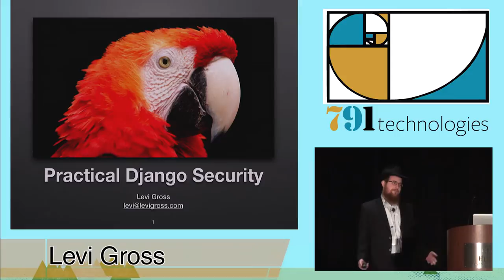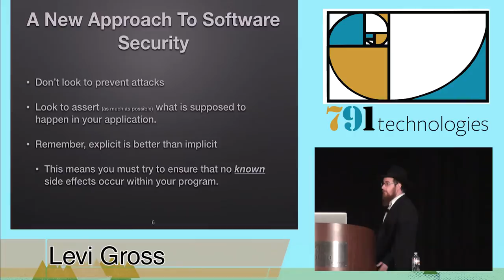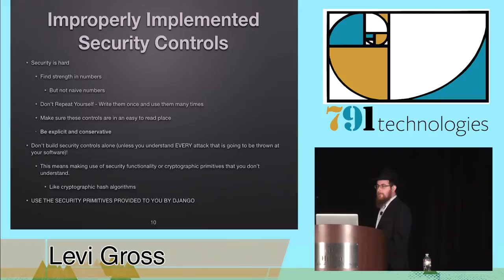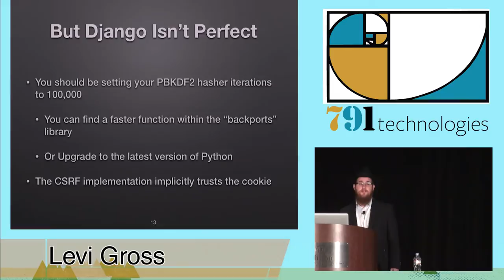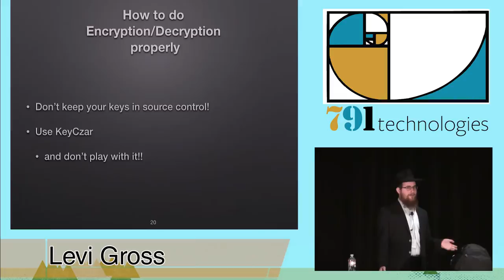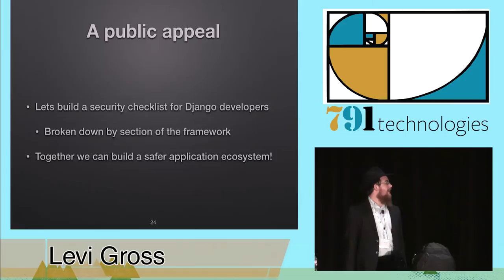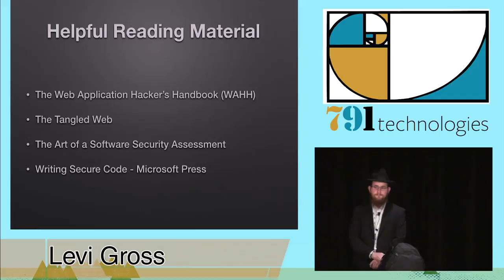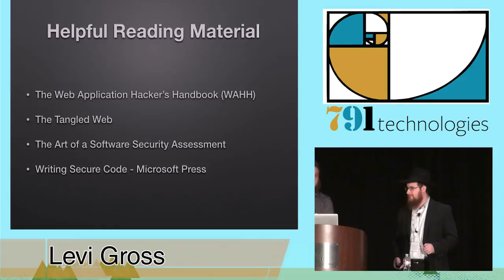DjangoCon 2014- Practical Django Secuirty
By, Levi Gross
Web application security is an ever present problem. The "don't trust user input" mantra sounds nice but doesn't practically work. In this talk we will go over introduce and apply a set of practical programming paradigms that you can use to write secure code.